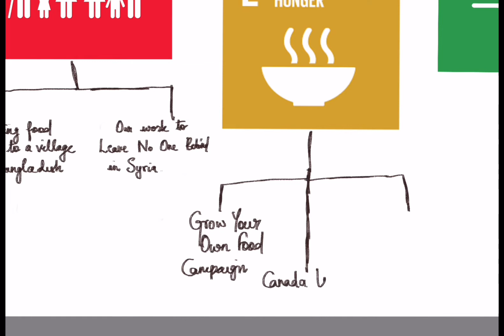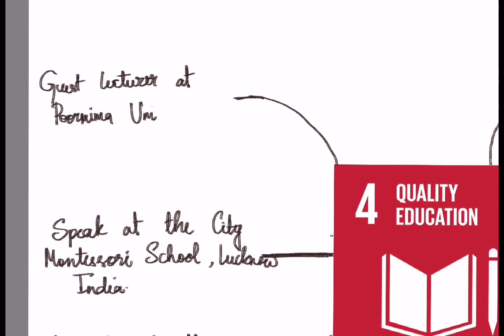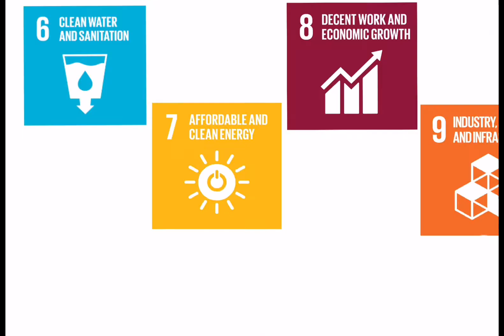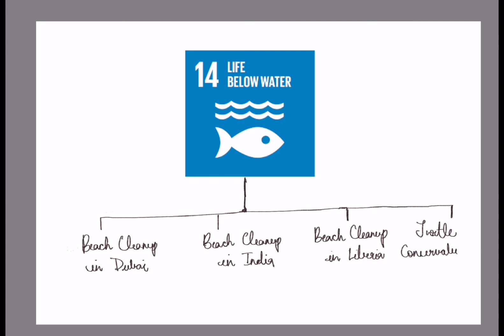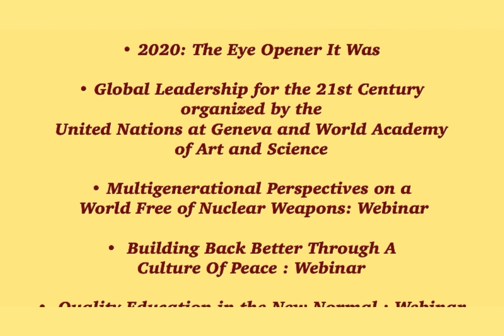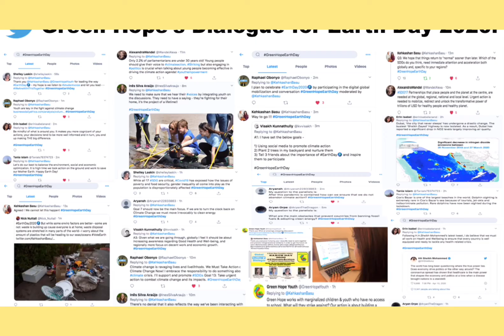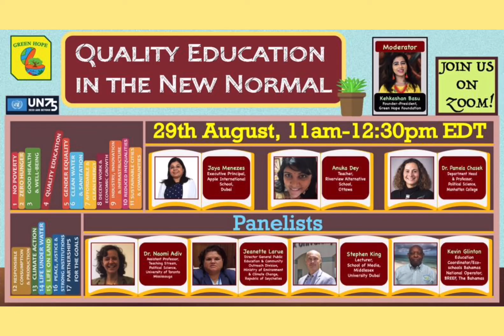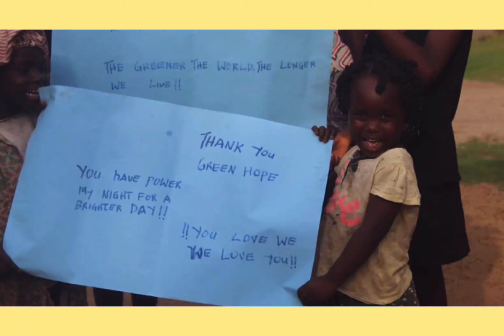Green Hope Foundation in 2020